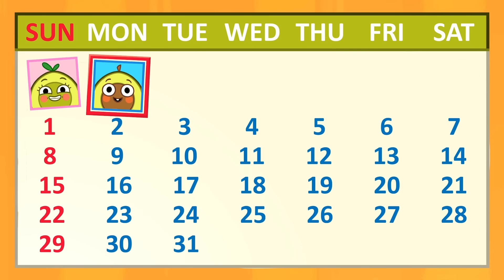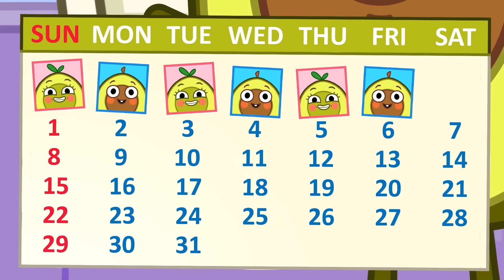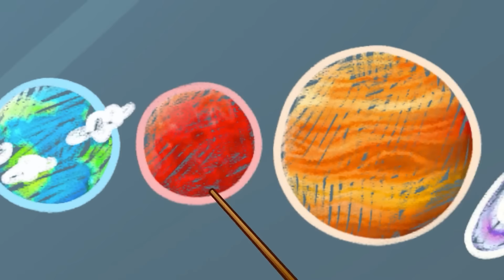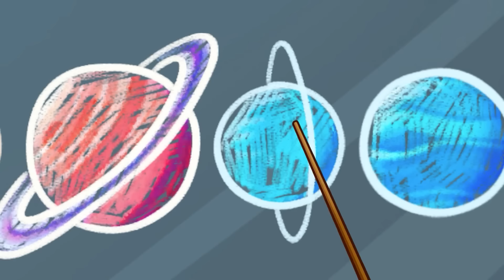Mommy, I Can't Sleep 👻 Monster in the Dark || Kids Cartoon by Pit & Penny Stories 🥑✨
Hi kids! 👋
That night Pit and Penny decided to scare each other 👻
But the prank went too far!
It seems to be a real monster in the dark 😱 ​
Let's go avocado kids! You will cope with any danger! 😎